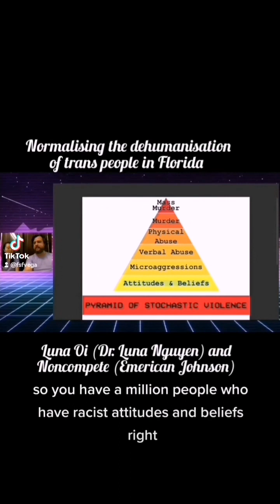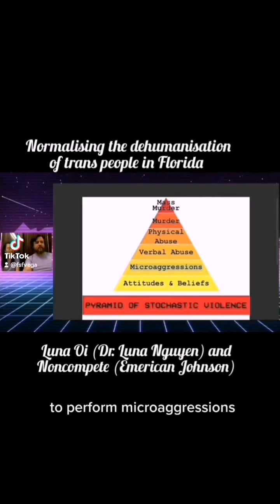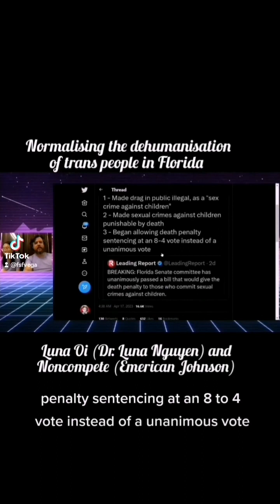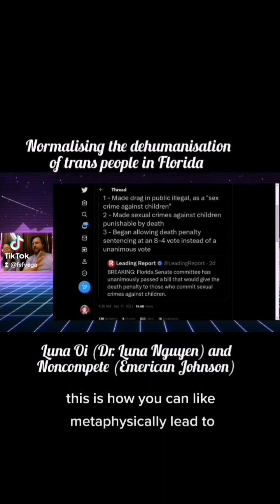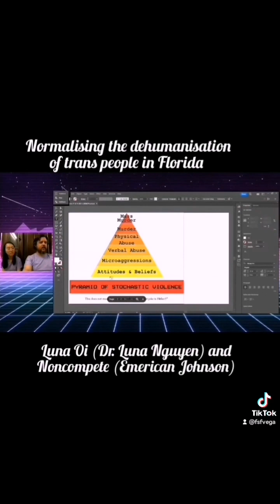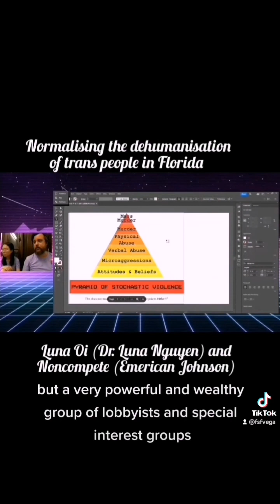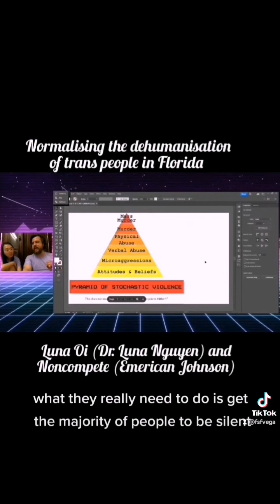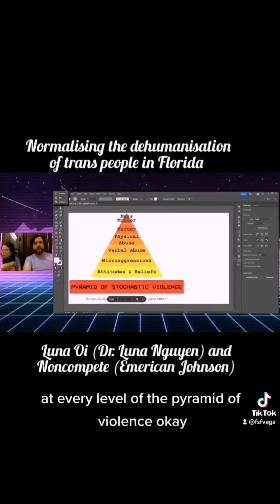What's happening in Florida, stochastic violence and trans people